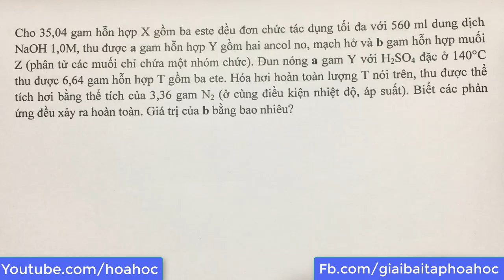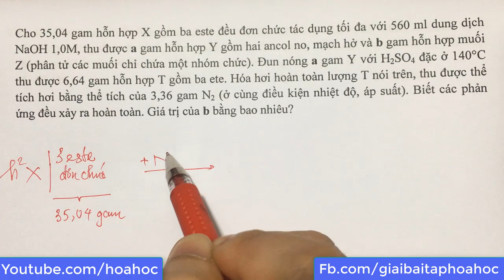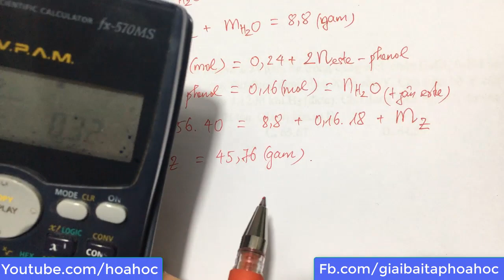Cho 35,04 gam hỗn hợp X gồm ba este đều đơn chức tác dụng tối đa với 560 ml dung dịch NaOH 1,0M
Cho 35,04 gam hỗn hợp X gồm ba este đều đơn chức tác dụng tối đa với 560 ml dung dịch NaOH 1,0M, thu được a gam hỗn hợp Y gồm hai ancol no, mạch hở và b gam hỗn hợp muối Z (phân tử các muối chỉ chứa một nhóm chức). Đun nóng a gam Y với H2SO4 đặc ở 140°C thu được 6,64 gam hỗn hợp T gồm ba ete. Hóa hơi hoàn toàn lượng T nói trên, thu được thể tích hơi bằng thể tích của 3,36 gam N2 (ở cùng điều kiện nhiệt độ, áp suất). Biết các phản ứng đều xảy ra hoàn toàn. Giá trị của b bằng bao nhiêu?
Trích Đề thi tham khảo kỳ thi ĐGNL học sinh THPT năm 2021 - ĐHQGHN